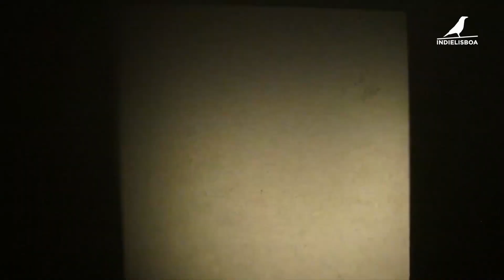Novíssimos 2022 | Trailer | Tindergraf